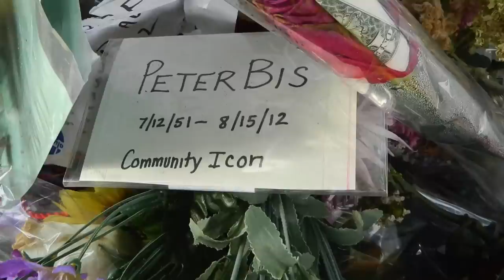In Memory of Peter Bis version 5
A fixture of the Capital Hill Neighborhood.

Peter Bis was a very kind man, who for many years lived on Mass Ave.  He enjoyed greeting people from his spot by the gas station, usually under a tree.  He would be there all day, everyday.  He helped out around the station and also helped customers who needed air in their tires.  He had an abundance of personality.  In a town where almost nobody seems to have the time to say hello to a stranger, Peter was an anomaly.  He always had something kind to say, and frequently caused people to smile.  He will be missed by all who had the pleasure of knowing him.